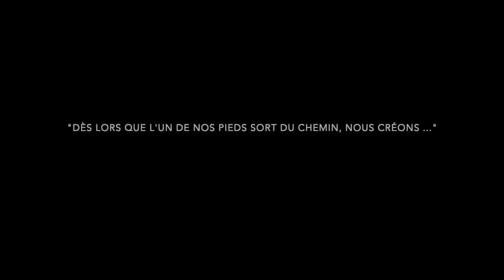La Gorge, face est de Blonniere, Aravis, France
Encore une vidéo ??? ... Oui, parce que j'aime partager ces moments de bonheur intense, de concentration extrême ... Je ne sais pas vraiment pourquoi je fais ce que je fais, mais je prends toutes les précautions nécessaires pour le faire encore longtemps ... C'est un truc de création plus que de performance, quelque chose que je ne pourrais pas faire si ce n'était pas de la création. Je regarde, je cherche, j'essaye, je trouve parfois. Et quand je trouve, ce n'est pas forcément extraordinaire, le plus souvent c'est juste beau ...